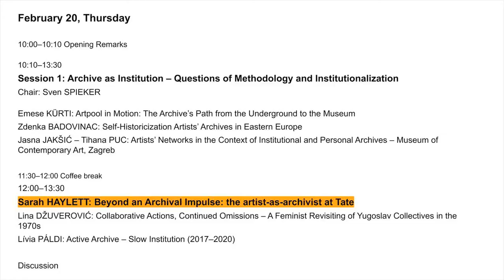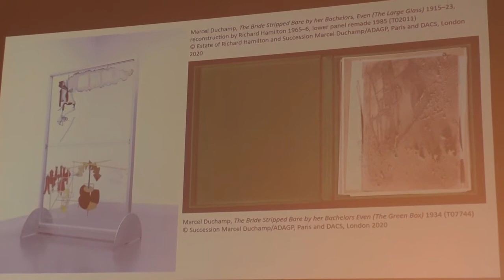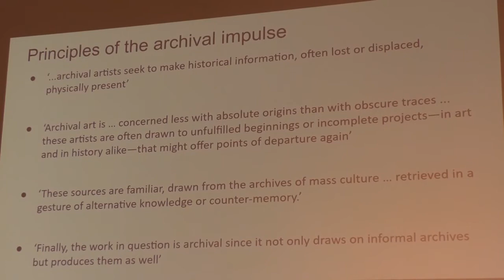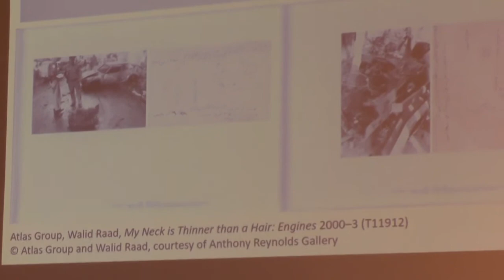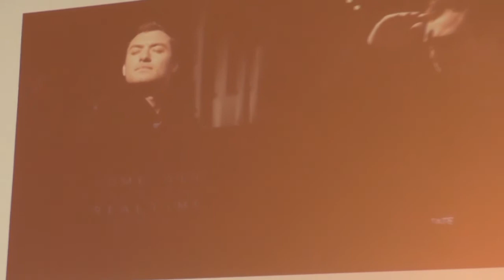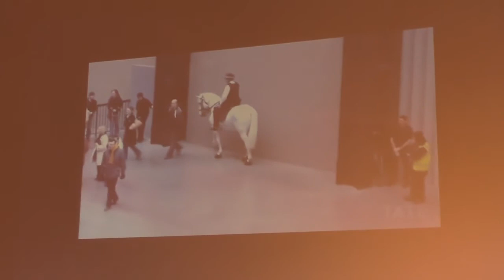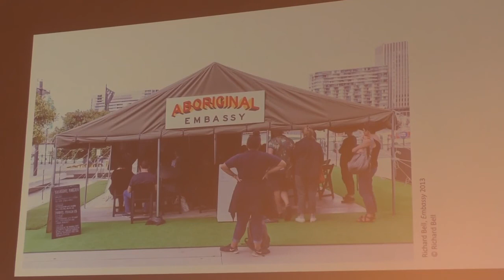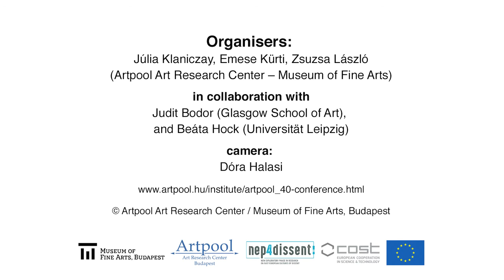Sarah Haylett: Beyond an Archival Impulse: the artist-as-archivist at Tate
Artpool 40 – Active Archives and Art Networks
International Conference
February 20-21, 2020, Museum of Fine Arts, Budapest

The international conference celebrates the 40th anniversary of the foundation of Artpool. It aims to map the cultural-political-historical contexts of Artpool's activity by bringing together scholars and practitioners interested in transnational research on artist archives, progressive curatorial and museological practices, and the historiography of Cold War art scenes and networks.

Session 1
Archive as Institution – Questions of Methodology and Institutionalization
(chair: Sven Spieker)
4th lecture

(video recording by Artpool Art Research Center)